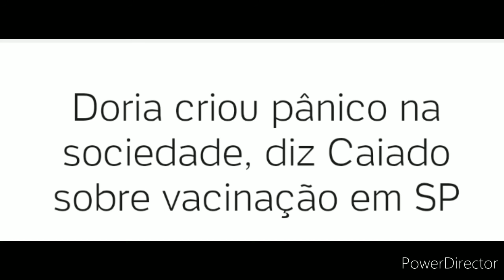GOVERNADOR DE SP CAUSA "PÂNICO "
Segundo Caiado, o plano estadual de vacinação de Doria não passa de uma "politização do assunto". "Ele criou um pânico na sociedade. Como um estado pode se autodeclarar autossuficiente e dar a vacina a quem deseja?", criticou o governador. Doria quer criar uma separação entre o Brasil rico que pode comprar a vacina e o que é pobre ou que não é a base eleitoral dele...

"Você não pode implantar um plano que é restrito a São Paulo ou a quem simpatiza com o governador quando o processo de pandemia se trata de saúde pública", afirmou ele. "O que se pede no momento é aquilo que já existe há 48 anos no Brasil: uma política nacional de imunização"...
VEJA MAIS : ( CLIQUE NO LINK )